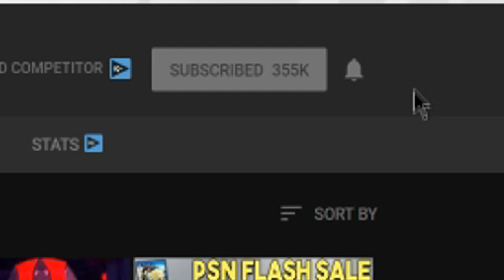FREE PS4 Game UPDATE + 2 BIG Game Updates SOON?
Sources-
00:41 - Darwin Project Launches January 14th on PS4

04:00 - Elden Ring + Tales of Arise are at Sony's Taipei Game Show